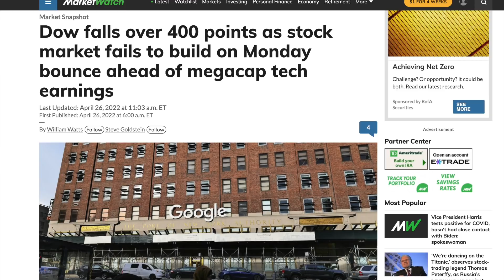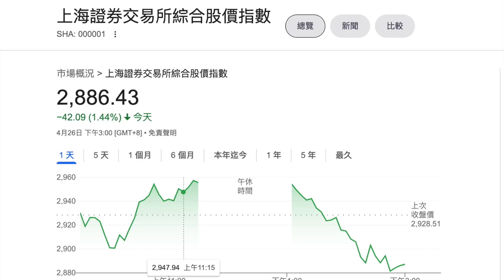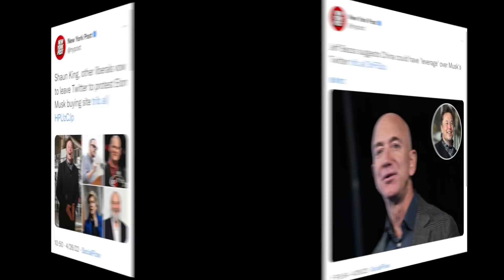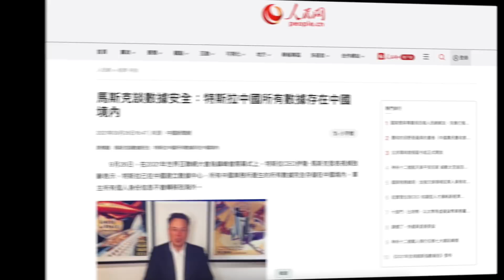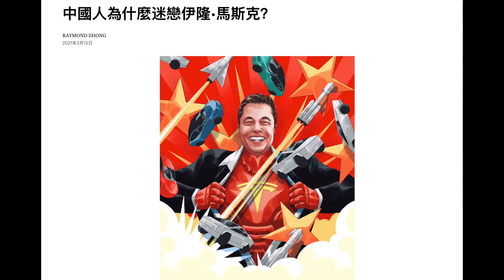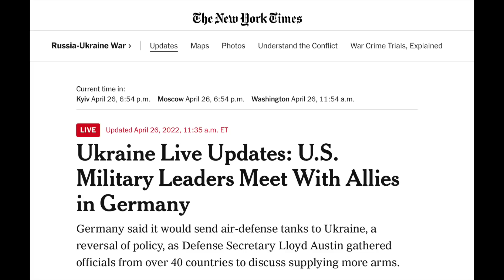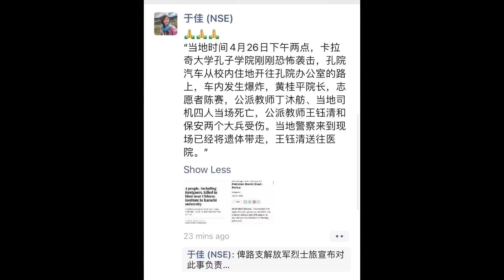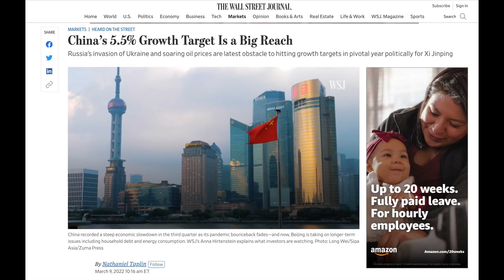今天不能錯過的新聞（4月26日）；在北京看來，上海究竟走了什麼“彎路”？美國輿論熱議馬斯克與中共的關係；習近平親自拍板今年中國GDP增長新的目標底線。